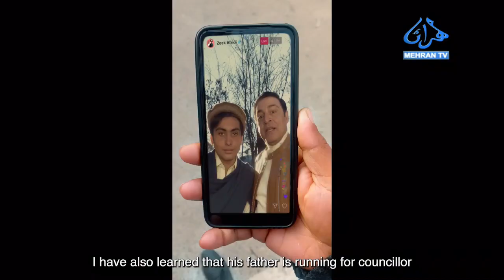POLIO SEASON-08 | HUMMARI JEET | EP-02 | MEHRAN TV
Drama: Hummari Jeet | Polio Season-08